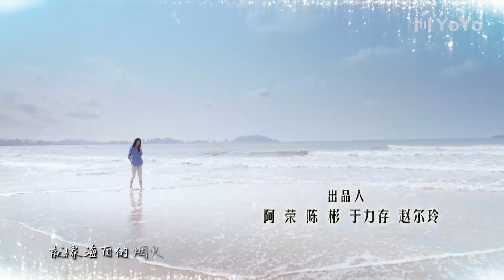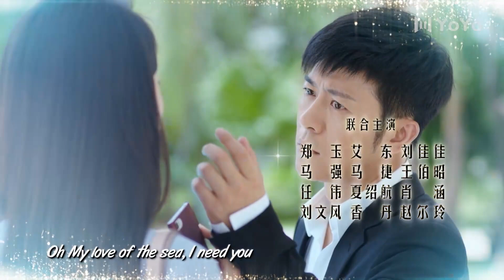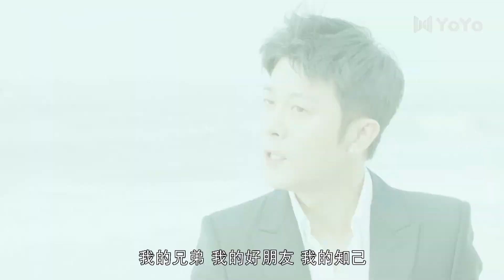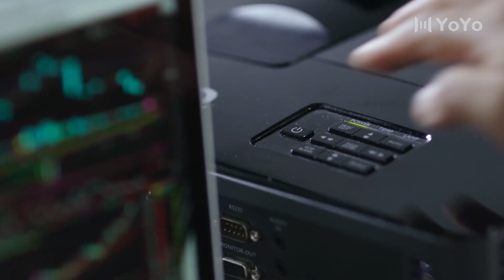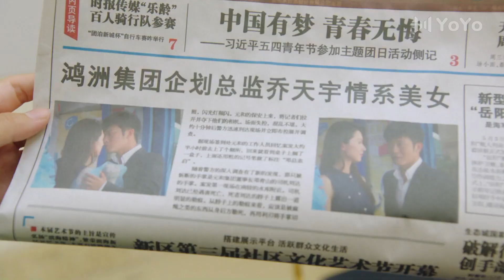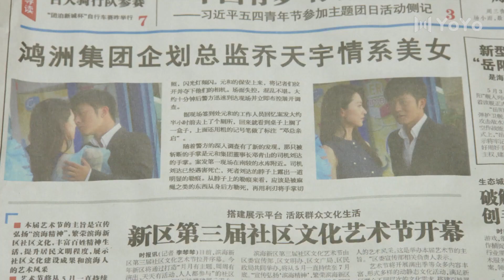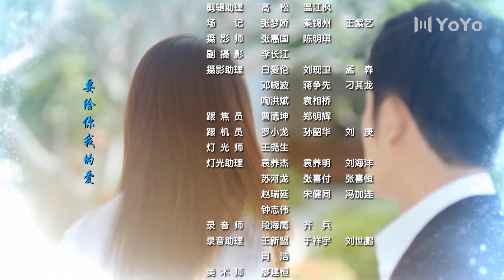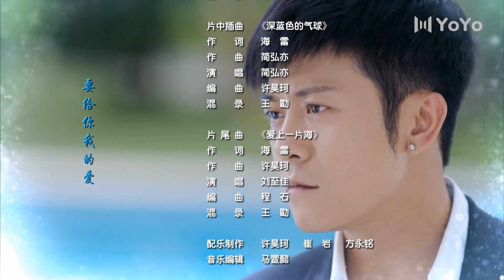【English Sub】EP31 亿万总裁的灰姑娘 Pride and Prejudice